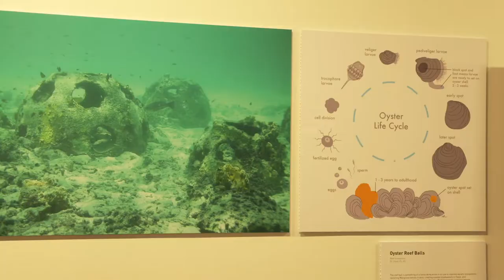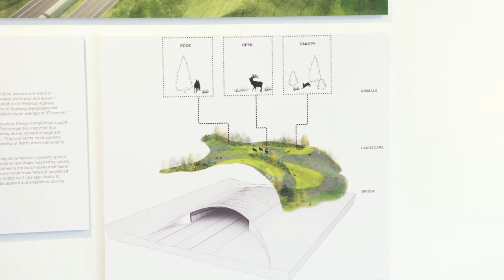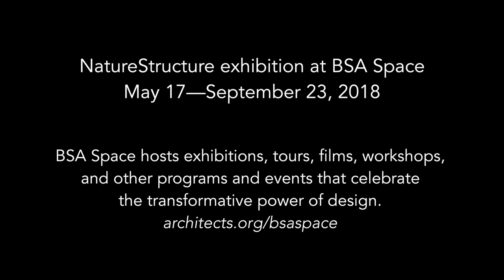NatureStructure: Behind the scenes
Take a look at the installation of the BSA Space exhibition NatureStructure and a tour with the curator, Scott Burnham. NatureStructure features projects that work in harmony with nature and is on view at BSA Space in Boston from May 17 to September 23, 2018.